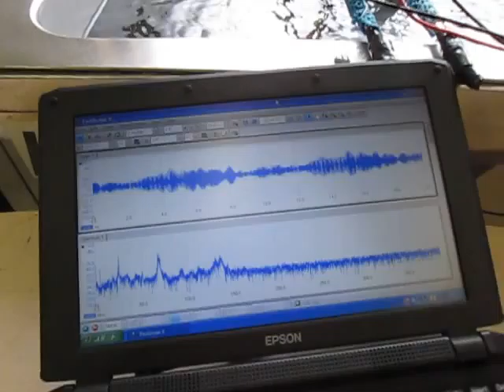音と超音波の組み合わせによる、超音波システム Ultrasonic experiment